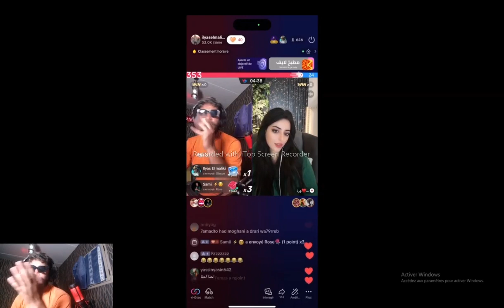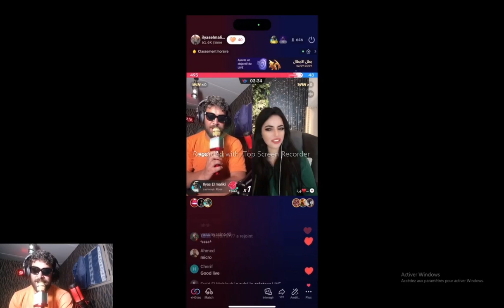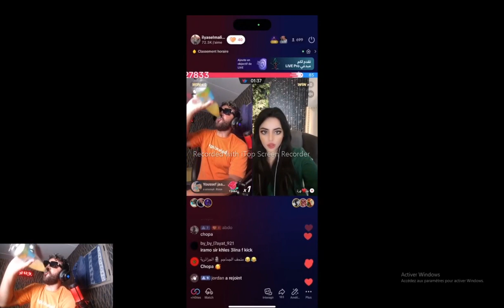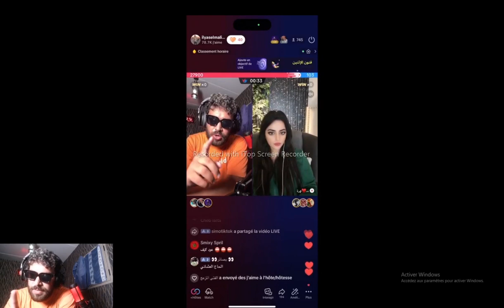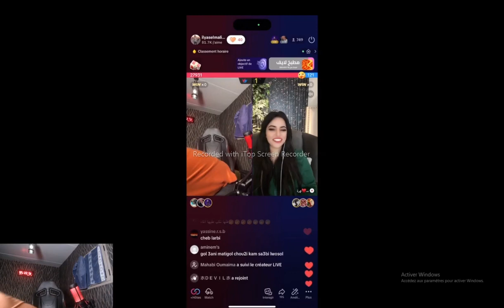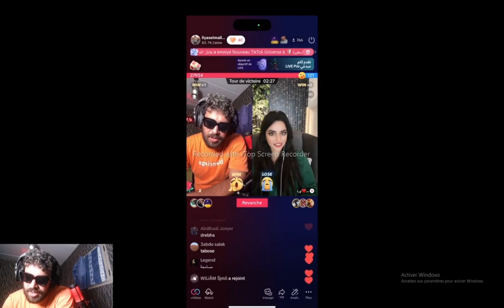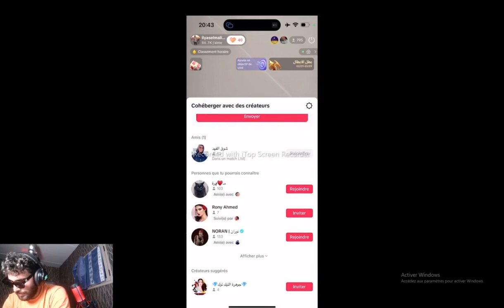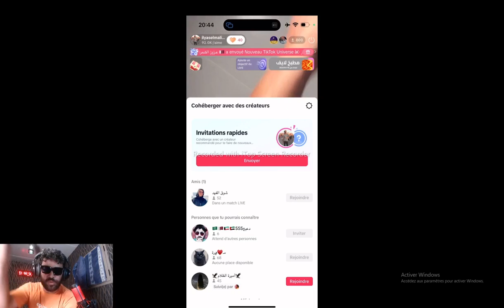live🔥| ilyas el maliki kick إلياس المالكي مطلعها على سعودية😂لايف إلياس لمالكي 🔥